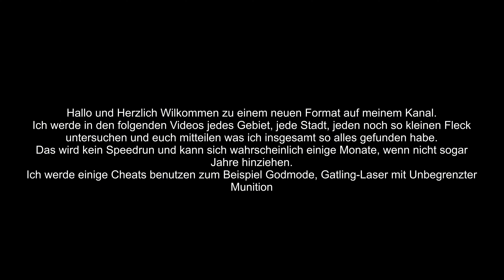Fallout 3 #14 Komplettanalyse Kraftwerk MDPL-05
Interessantes vom Kraftwerk MDPL-05:
Diagramm – Pfeilpistole
Deans Elektronik (Fertigkeitsbuch)

Mein System:
CPU: Intel Core I9 13900KF P-Kerne 3,0-5,8GHz E-Kerne 2,2-4,3GHz (Stock)
CPU Flüssigkeitskühlung: Corsair H150i RGB Elite 360mm
GPU:Nvidia Geforce MSI RTX 2080 Ti Gaming X Trio 11GB GDDR6
Arbeitsspeicher (RAM): Corsair Vengeance LED rot 32 GB DDR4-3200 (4x8 GB)
Mainboard: MSI MAG Z690 TOMAHAWK WIFI DDR4
Netzteil: Corsair HX 750 80 Plus Platinum (750 Watt)
Gehäuse: Corsair Graphite Series 760T V2 mit Seitenfenster
Lüfter Steuerung: AERO Cool X-Vision
Lüfter: 4x Be Quiet! 140mm
Bildschirm: 1x BenQ RL2755HM FHD, 1x BenQ GL2706PQ QHD 27 Zoll
Headset: Beyerdynamic MMX 300 2.Gen
Externe Soundkarte: Creative Sound BlasterX G5 USB 2.0
Surround Anlage: Logitech Z-906 5.1 (Höre nur über Stereo)
Maus: Roccat Kone AIMO RGB 16.000 DPI
Mauspad: ROCCAT Kanga XXL (850 x 330 x 2mm)
Tastatur: Roccat RYOS//MK FX Mechanical Keyboard (Brown Switches)
Festplatte: San Disk Ultra II 480 GB SSD, PNY 240 GB SSD, 2x WD Black 1 TB M2 SSD, Samsung 870 QVO 2TB, SanDisk PLUS 2 TB
Gamingstuhl: Noblechairs Epic Gamingstuhl PU-Kunstleder Schwarz/Rot
Virtuelle Reality: OCULUS Rift S mit Touch Controller
Lenkrad und Pedal: Logitech Driving Force GT